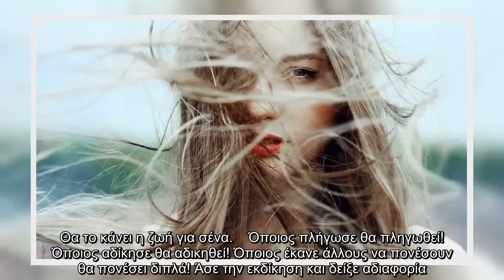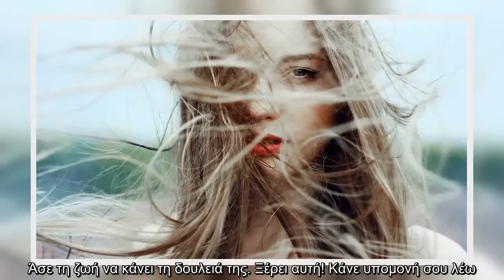✅ Η ζωή ξέρει να ανταποδίδει αδικίες και συμπεριφορές, αρκεί να έχεις υπομονή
✍   Και ξανά η ίδια απορία τριγυρίζει στο μυαλό σου. Γιατί πολλοί άνθρωποι κάνουν τη ζωή των άλλων δύσκολη ενώ παράλληλα η δική τους ανθίζει;  Γιατί ενώ αδικούν και φέρονται σκληρά, οι ίδιοι χαίρουν εκτίμησης; Πώς μπορούν να μισούν, να αδιαφορούν και να γυρίζουν εύκολα την πλάτη συνεχίζοντας σαν να μη συμβαίνει τίποτα;   Γιατί ευημερούν ενώ κάνουν άλλους δυστυχισμένους; Ούφ! Γιατί τόση αδικία; Και αναρωτιέσαι, δε φοβούνται;  Δε σκέφτονται ότι μπορεί να έρθουν στην ίδια δύσκολη θέση και να τιμωρηθούν; Μάλλον όχι!.  Κι όμως η ζωή έχει άλλα σχέδια. Ξέρει να επιστρέφει συμπεριφορές αρκεί να έχεις υπομονή! Μην αναλώνεσαι, μη χαραμίζεσαι για να ανταποδώσεις τα ίσα. Θα το κάνει η ζωή για σένα.    Όποιος πλήγωσε θα πληγωθεί! Όποιος αδίκησε θα αδικηθεί! Όποιος έκανε άλλους να πονέσουν θα πονέσει διπλά! Άσε την εκδίκηση και δείξε αδιαφορία. Την τιμωρία, τη δικαιοσύνη και την κάθαρση θα τη φέρει η ζωή.  Εσύ σταμάτα με τα εκδικητικά σενάρια που φέρνουν ψυχική φθορά. Άσε τη ζωή να κάνει τη δουλειά τη ...